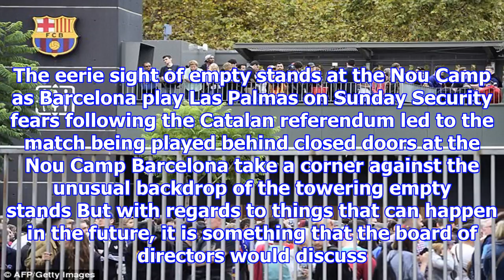Barcelona president admits club could quit la liga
Published 0204 EDT, 3 October 2017 Updated 0425 EDT, 3 October 2017 Barcelona president Josep Maria Bartomeu has admitted the club would have to consider the possibility of leaving La Liga if Cataloni...